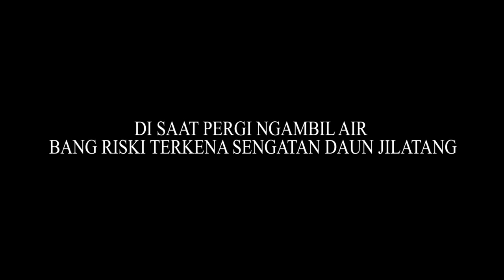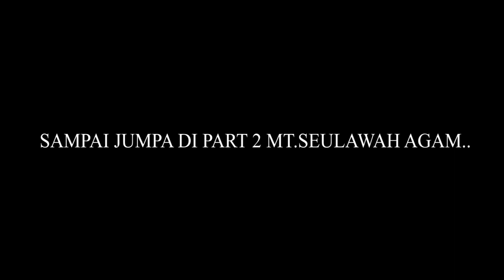PENDAKIAN MT.SEULAWAH AGAM !! NATURAL ALAM KU...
LESTARI SELALU ALAM KU , TETAP JAGA ALAM KITA TEMAN TEMAN !!
IG DEKJAW